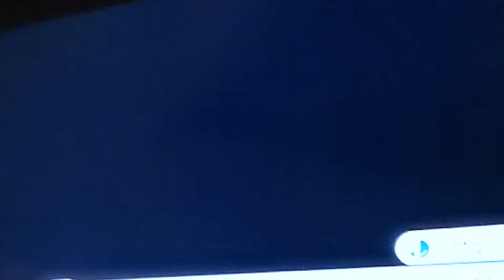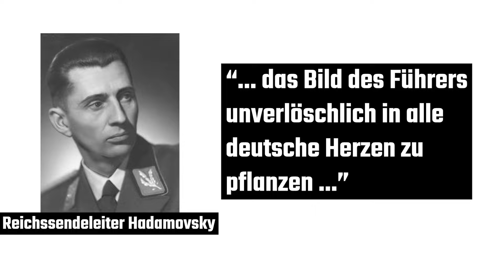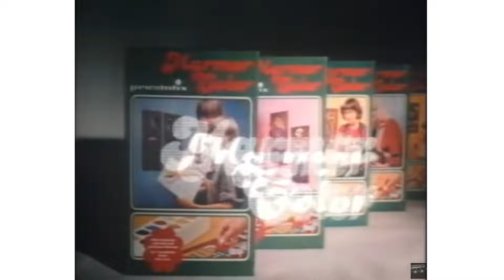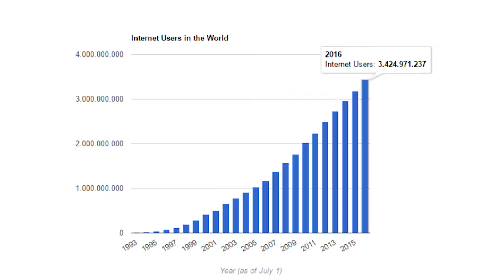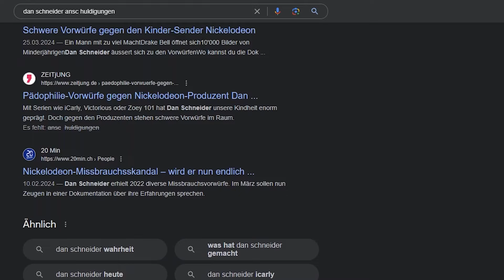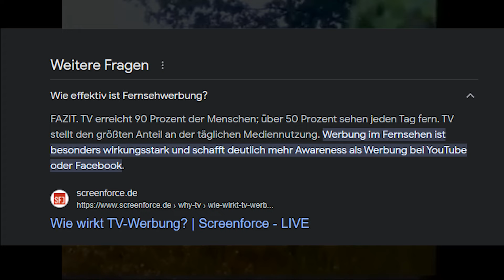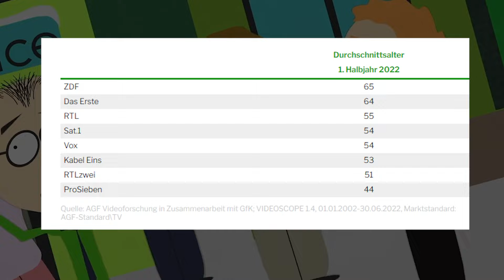Ist die Zeit des Fernsehens vorbei? | IRÜIT Folge #18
In diesem Video rede ich über das Fernsehen. Wie hat es sich verändert und was für Probleme hat das Fernsehen nun im Vergleich zum Internet und Streamingdiensten?
Das alles in diesem Video!

So und jetzt schaut noch mehr Videos von mir, sonst müsst ihr euer Leben lang nur Fernsehen schauen.

Timestamps:
00:00  Intro
00:46  Geschichte des Fernsehens
03:07  Internet
03:33  Streamingdienste
03:48  Problem 1: Durchgehend Live
04:17  Problem 2 : Die Aktualität
04:38  Problem 3 : Kein Fact checken von Infos
05:06  Problem 4 : Schlechter Inhalt
05:51  Problem 5 : Denkt an die Jugend! nananah, nananah!
06:04  Problem 6 : Viel Werbung
06:35  Problem 7 : Fehlende Nähe zum Zuschauer
06:57  Problem 8 : Fehlender Meinungsaustausch
07:11  Problem 9 : Die Zuschauer werden alt
07:23  Wie reagieren die Fernsehsender? (Zukunftsaussichten)
08:10  Was denkt ihr?
08:17  Outro